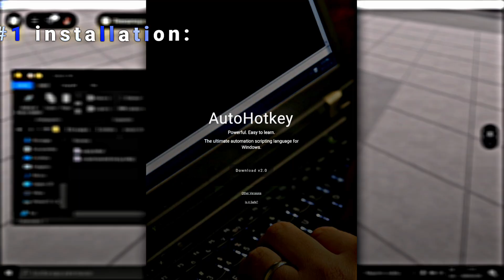This Macro Does Twisted Lee’s Tech AUTOMATICALLY! (Roblox The Strongest Battlegrounds AHK)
🔥 In this video, I show you how to use an AutoHotkey (AHK) macro to perform Twisted Lee’s *Instant Tech* automatically in Roblox: The Strongest Battlegrounds!

💻 This macro makes it WAY easier to execute the tech perfectly every time. Whether you're a beginner or advanced, this will help you dominate in PvP.

📌 Works for:
✔️ Roblox The Strongest Battlegrounds
✔️ Twisted Lee Tech
✔️ Auto Tech execution
✔️ AHK / AutoHotkey

⚠️ Use responsibly! Macros may not be allowed in some games.

- Script created with AutoHotkey — simple, fast and powerful automation!